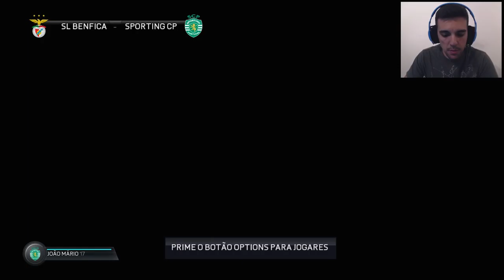FIFA 16 | MAGIA DO FUTEBOL | BENFICA VS SPORTING